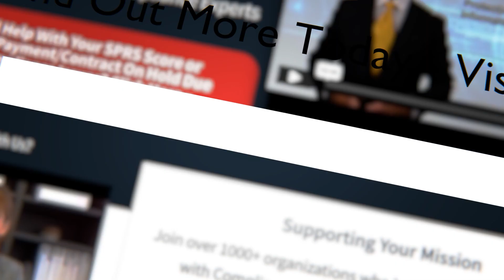CMMC 2.0 Control SC.L2-3.13.4 - Prevent unauthorized and unintended information transfer via shared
CMMC 2.0 Control SC.L2-3.13.4 - Prevent unauthorized and unintended information transfer via shared system resources

In this video, Mike discusses CMMC 2.0 Control SC.L2-3.13.4. On this one there are a lot of ways information transfer can occur which is not intended. A great example is access to CUI on shared drives which are mapped to computers or accounts they should not be.

You can also watch the Following Related Videos on @OnCallComplianceSolutions